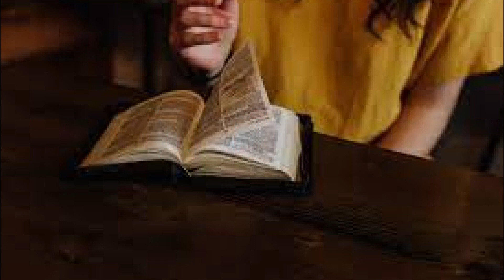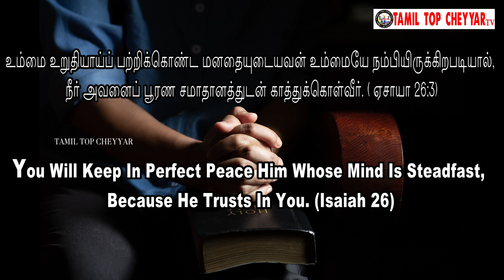27 DECEMBER 2021 TODAY’S BIBLE WORD’S இன்றைய வேத தியானம் l TODAY BIBLE VERSE l#TAMIL TOP CHEYYAR